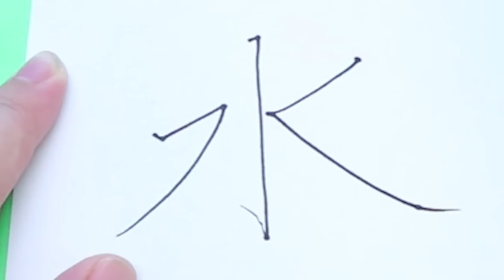ハッピーセット アニメおもちゃ はたらくくるま消防車が火事からサンサンを救出 パトカー animation anpanman*SUN SUN KIDS TV*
◆消防シリーズおすすめ動画♪♪
トミカ ハイパーレスキュー 救急車や消防車が事件を解決！？ 変身して現場に急行せよ！ 救助 はたらくくるまイッキ見！
【トミカ】火事発生！！ 出動指令！変身ファイヤーステーションから消防隊、出動せよ！！！！防災訓練 はたらくくるま
【トミカ】デカパトロールカー ビッグに変形！消防車とパトカーが合体！？ はたらくくるまがいっぱい乗るよ♪♪ おもちゃ
火事発生！？消防車を大量出動させてレスキューせよ！ファイヤーステーションを手作り♪トミカ・はたらくくるま工作
アンパンマンくみたてDIYねじねじチェンジ！はたらくのりもの♪♪ パトカーや消防車を大工さんみたいにつくるよ！ 合体 修理
【トミカ】クリスマスプレゼントたくさん！消防車のサンタクロース♪♪ ジングルベルの歌【子供向け教育童謡・うた】
【レゴシティ】ハンバーガーショップで火事発生！消防車でレスキューごっこ！ はたらくくるま LEGO City
【トミカ】ぶるぶる放水BIGファイヤーエンジン！出動！！大きな消防車で火を消そう！ 消防士ごっこ ごっこ遊び はたらくくるま
スーパーレスキュー隊 出動！のりものの歌♪ はたらく車・子供のうた・童謡・ごっこ遊び
【トミカ】ハイパーレスキューvsハイパーレスキュー！消防車を変形させて街を救出！はたらく車
アンパンマン おもちゃ 出動!おしゃべり消防車! いそいで火を消さなくちゃ! 消防車 働く車 火事 消防士 レスキュー ごっこ遊び びっくらたまご
トミカ 消防車やパトカーがダンボールボックスにすぽすぽ入っていくよ！ はたらくくるま
消防車はいくつ？数字をおぼえよう♪ 乗り物・はたらく車・子供向け知育アニメ Learn To Count from 1 to 10 in Japanese
トミカハイパーレスキュー 巨大恐竜!? 救急車と消防車を合体して街を救出！ はたらくくるま
トミカ ハイパーレスキュー イッキ見！消防車や救急車が変形！？ 火事現場に急行せよ！